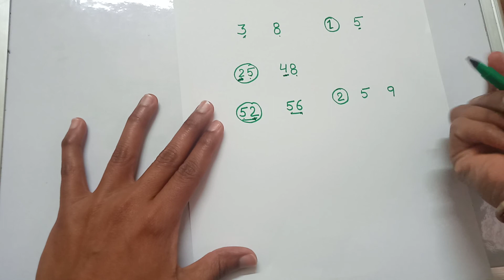बच्चे को small और big number कैसे सिखाये, find smaller and bigger number, for lkg & ukg kids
hello... इस वीडियो मे small and big number    number line के through introduce किया है
बच्चे को picture या object से small and big  नहीं सीखना है वो more and less का concept हो जाता है बच्चा confuse हो सकता है

diy practice worksheet of number 1-10 -